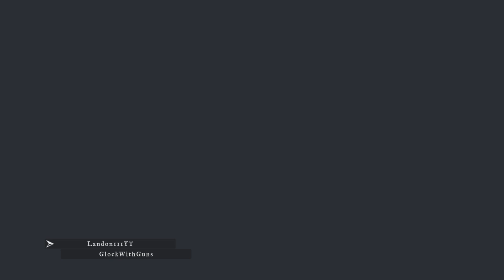Stranded deep but we Don't know what We're doing